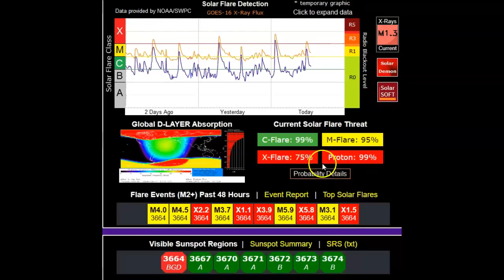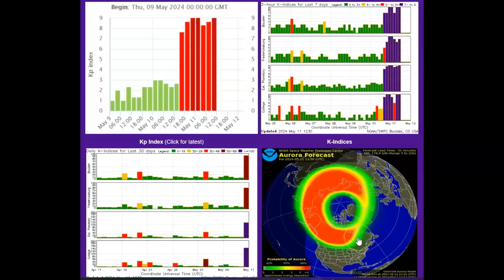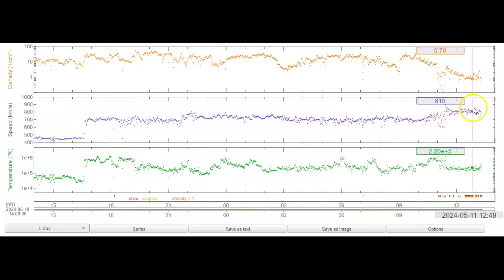5.8 X Flare/2 Million MPH Solar Wind/Auroras in Puerto Rico